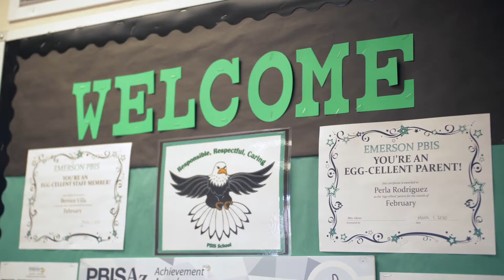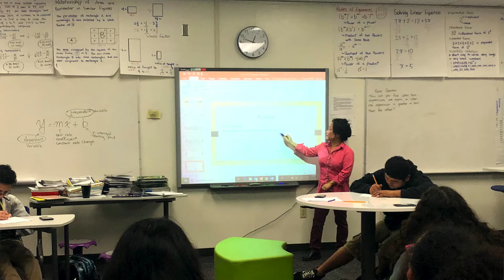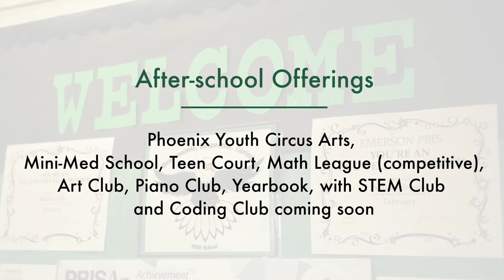Welcome to Emerson 2020